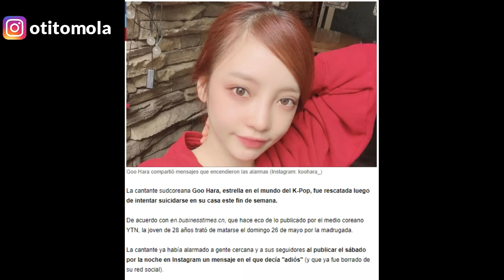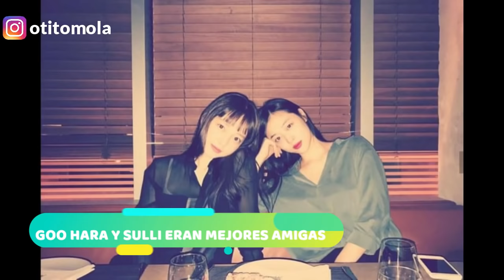😭CONFIRMADO: GOO HARA NOS DEJA😭 + Fun3r4l + MEJOR AMIGA DE SULLI💔 [OtitoMola]